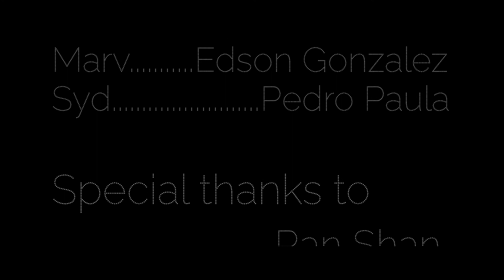The Illustrated Man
Tim reflects and laments over his life through stories told by his tattoos -- Based on a collection of stories by Ray Bradbury

Director - Charlie Turner
Producer - Wyatt Ward
Cinematography - Adam Mitrano
Editor/Sound - Jianrou Tang